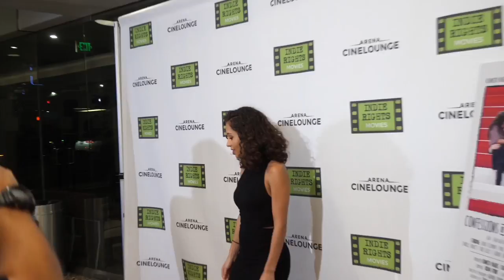Premiere Confessions of a Teenage Jesus Jerk at Arena Cinemalounge.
The opening night with Eric Stoltz, Sasha Feldman, Matthew Modine, William H. Macy, Felicity Huffman, writer Tony DuShane, Nicholas Harsin, Reed Diamond, Shari Belafonte and many more.